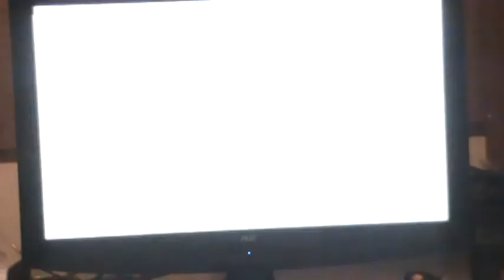Chap(AB)vsAlex(BI)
Casuals Abel vs Bison